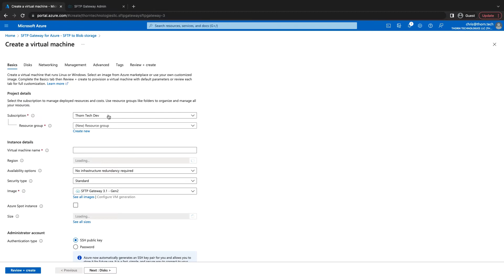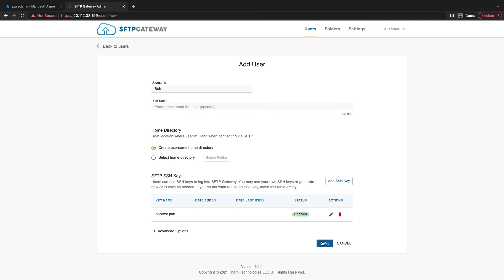SFTP Gateway Quick Start Demo for Azure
A quick, end-to-end demo covering how to start using SFTP Gateway from the initial step in the Azure Marketplace through the uploading of files.